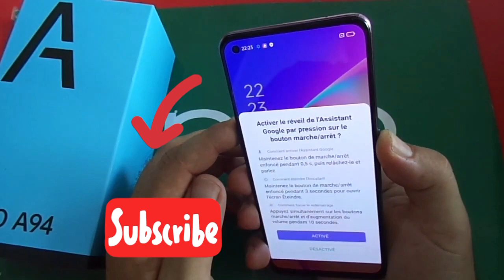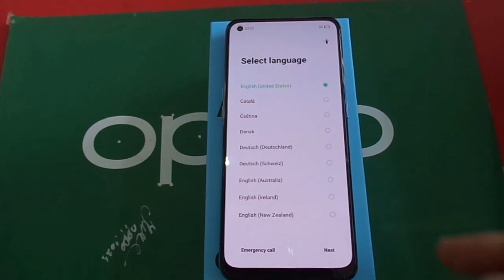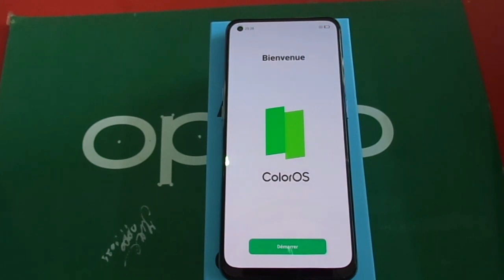Comment réinitialiser OPPO A94 - Effectuer une réinitialisation matérielle en mode de récupération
Comment réinitialiser OPPO A94 - Effectuer une réinitialisation matérielle en mode de récupération, comment faire un formatage for Oppo A94,how to make a hard reset for Oppo A94.كيف أعمل فرمتاج لهاتف OPPO A94 how to make a hard reset for OPPO A94،كيف أعمل فرمتاج لهاتف OPPO A94 how to make a hard_reset for OPPO_A94
,Comment faire un formatage pour OPPO A94،
how to make a fingerprint in OPPO_A94،
.Unboxing OPPO_A94 review (2022)،
Unboxing OPPO A94 review،
How_to_Hard_Reset OPPO_94 – Perform Hard Reset by Recovery Mode In this short tutorial we will show you how to remove all information stored on your OPPO Reno 7 internal storage. You will discover how smoothly and easiest remove all the customization, settings, contacts, accounts, data, passwords, screen lock and more to bring back factory configuration. Only what you need to know is how enter to a hidden mode called recovery mode. We will teach you everything in this video. Remember, before you start doing hard reset progress- make sure that you performed back up data before., How to hard reset OPPO A94? ,How to factory reset OPPO A94? ,How to restore OPPO A94? ,How to wipe data on OPPO A55?, How to delete all data on OPPO A94? ,How to master reset OPPO A94 Pro?.How_to_Hard_Reset OPPO A94- Effectuer une réinitialisation matérielle en mode de récupération Dans ce court tutoriel, nous allons vous montrer comment supprimer toutes les informations stockées sur votre stockage interne OPPO A94 Vous découvrirez comment supprimer facilement et facilement toutes les personnalisations, paramètres, contacts, comptes, données, mots de passe, verrouillage d'écran et plus encore pour ramener la configuration d'usine. Il vous suffit de savoir comment accéder à un mode caché appelé mode de récupération. Nous allons tout vous apprendre dans cette vidéo. Rappelez-vous, avant de commencer la progression de la réinitialisation matérielle, assurez-vous que vous avez effectué une sauvegarde des données avant., Comment réinitialiser OPPO A94? , Comment réinitialiser les paramètres d'usine OPPO A95? , Comment restaurer OPPO Reno 94? , Comment effacer les données sur OPPO A95 ?, Comment supprimer toutes les données sur OPPO Reno 94? , Comment réinitialiser OPPO 94?